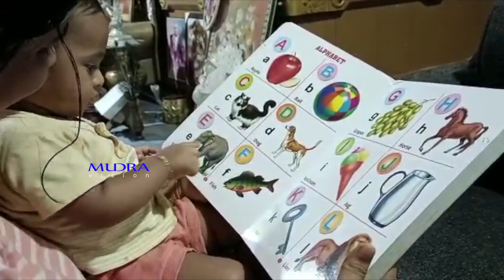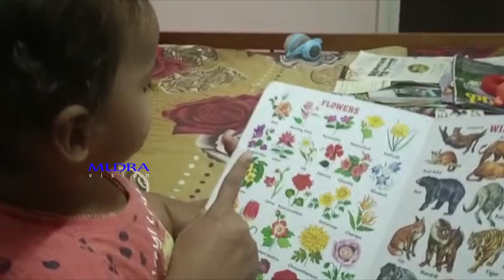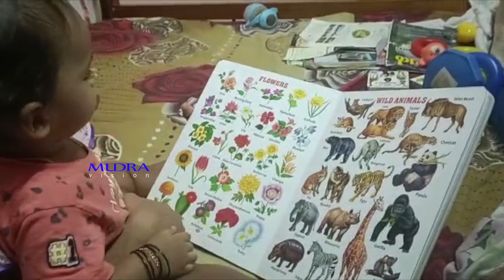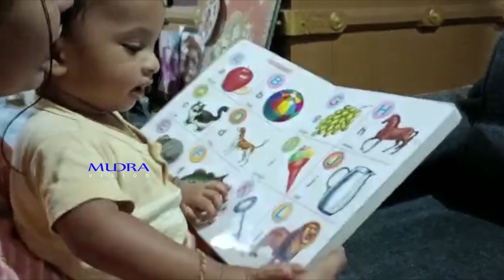mudra,anchal news,mudra news,Punalur news,local news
ഒന്നര വയസ്സുകാരൻ മാധവ് വിവേക് എന്ന കൊച്ചുമിടുക്കൻ ഇന്ത്യ  ബുക്ക്‌ ഓഫ് റെക്കോർഡ്സിൽ ഇടം നേടി.